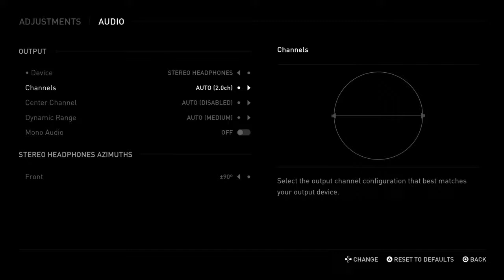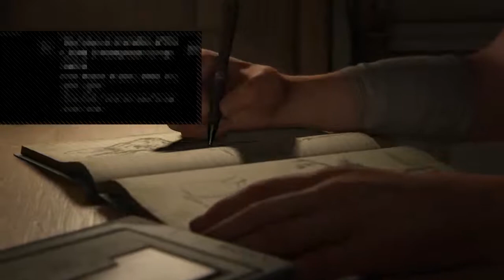Last of Us 2